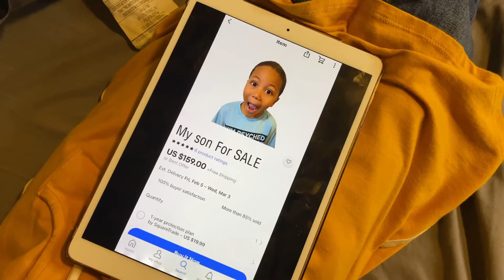When your mom tries to sell you on EBAY | DAD caught her!!! (KIDS SKIT)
Hey you guys welcome back to another funny skit. In today’s video were making a funny moment when your mom tries to sell you on eBay but your dad catches her in the act. Thank you all who have supported us so far through our funny moments we sure have more and plenty to come so make sure you stay tune. We really enjoy making skits to make you laugh.

If you guys missed our last few videos don’t forget to checkout them out!!!

Don’t forget to check us out at our Instagram and let us know what other video you think we can do.

▪️VKFun_Tevee